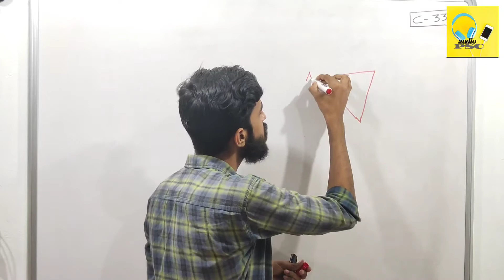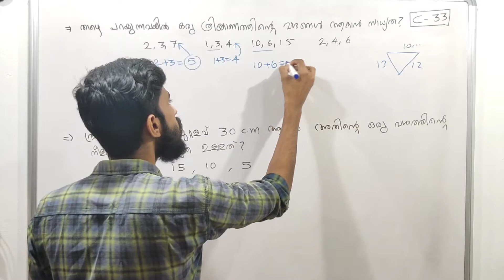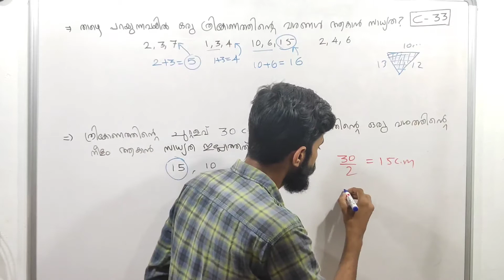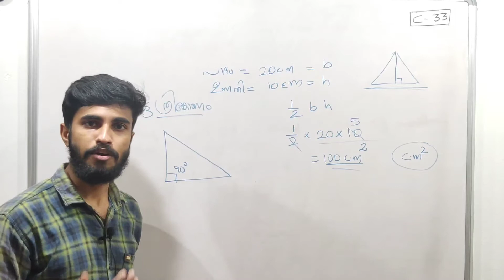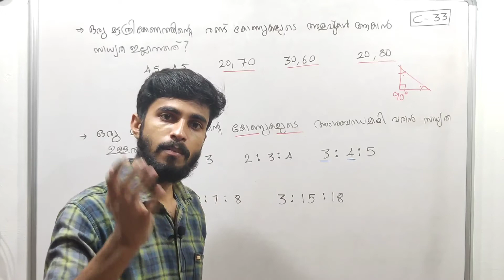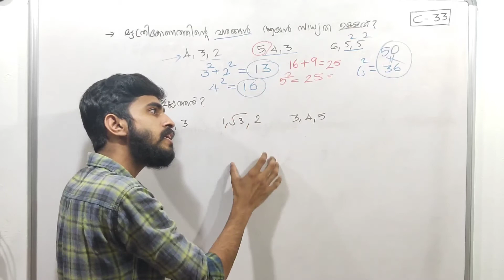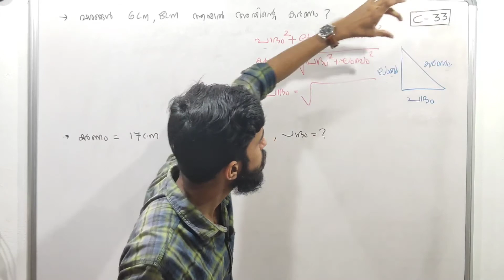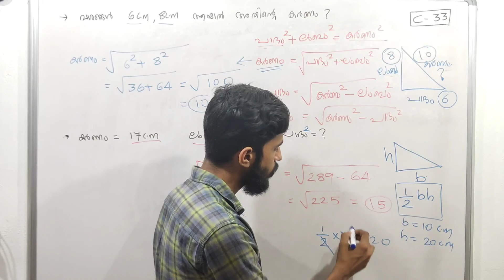geometry Triangle| ഘനരൂപങ്ങൾ ത്രികോണം|KTET KERALAPSC SSC BANK